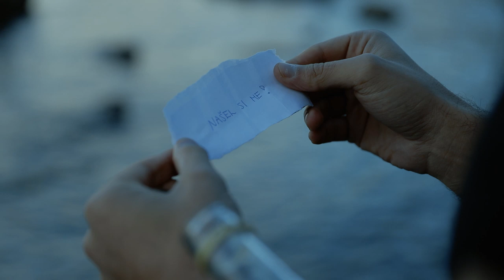Marijan Novak - Ljubezen iz steklenice (Official video)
Avtor glasbe & besedila: Marijan Novak
Produkcija: Jan Baruca

Video produkcija: Dominik čepon
Scenarij: Marijan Novak, Dominik Čepon, Vesna Žgavec
Asistent kamere: Nejc Velkavrh

Besedilo pesmi:
V tihem večeru ko je mesec sijal,
jaz sem v samotnem tam zalivu ležal.
Misel o tebi, ki te sploh ne poznam,
mi takrat vnela je srce.

Nevem kaj razmišljal sem in če sploh sem kaj,
da videl sem te v mislih in se smejal.
Vse, kar imel sem, tri besede so tvoje bile,
napisala si: “Našel si me”!

Ljubezen iz steklenice bila si ti za me,
a jaz ne morem pozabiti tistega dne.
Mesečev zaliv naju združil je,
a še vedno ne poznava se.

Da enkrat te srečam, le to si želim.
Ko na valovih spet tvojo sled lovim.
Morje je krivo, da tavam v temi,
Srce po tebi hrepeni.